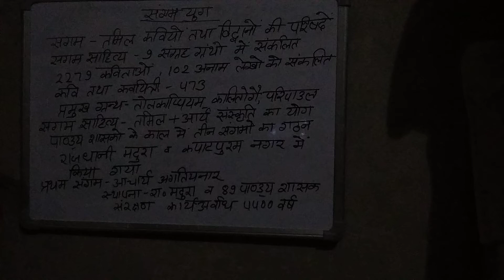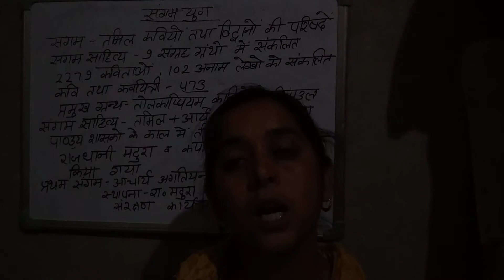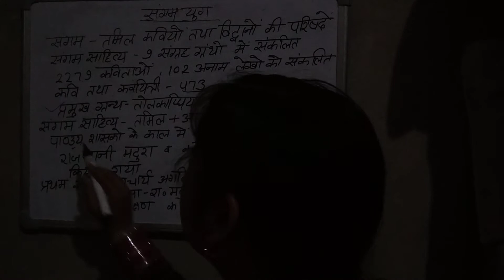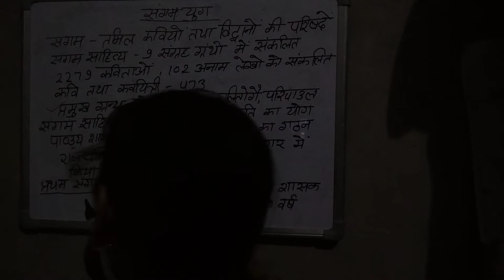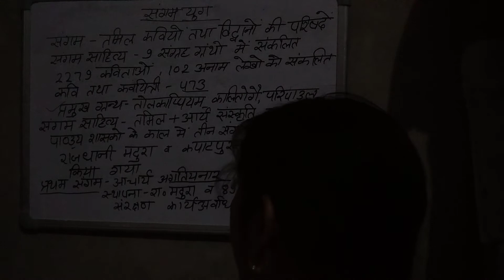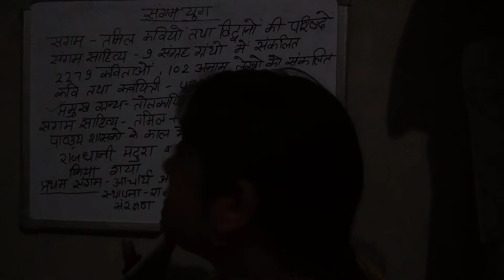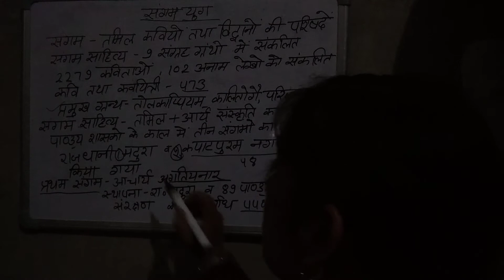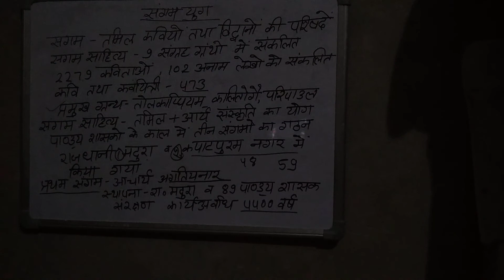M. A. (P) HISTORY CLASSES